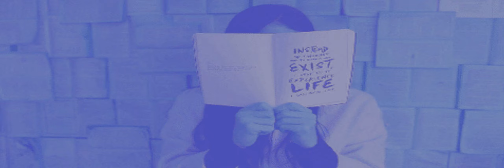LA NIÑA DE LA ESCUELA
Puerta misterio es una canal polifacético que busca por medio de cuentos  mitos y leyendas  divertir a sus suscriptores.  Todo su contenido trata de no vulnerar en ningún derecho social mediante los temas diversos que en el mismo se narran, dramatizan y manifiestan ya que en muchos de los casos hacen parte de la ficción pues carecen de un argumento científico que pueda corroborar lo dicho. Las personas que participan en los videos dan su consentimiento con anterioridad para hacer uso de su imagen. En el caso de los menores de edad estos cuentan con el permiso de sus padre o tutores y en ningún momento hacen o dramatizan algo que esté en contra de su integridad, dignidad o que pueda dañarlos. Ningún comentario a favor o en contra del contenido tiene restricción siempre y cuando no manifieste vocabulario soez, denigrante, o trate de afectar la dignidad de personas con nombres propios.  Puerta misterio agradece su apoyo y espera ser cada día mejor. Gracias.